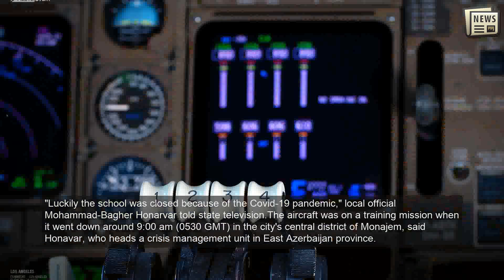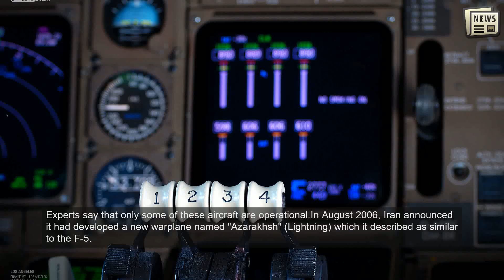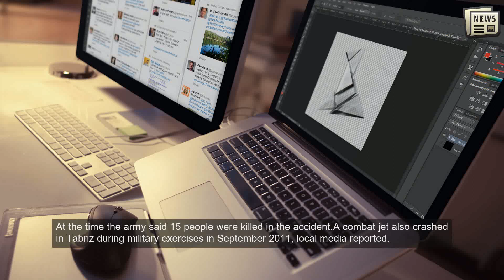Iranian fighter jet crashes into school, three killed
TEHRAN: An Iranian F-5 fighter jet crashed into a school compound in the northwestern city of Tabriz on Monday, killing two crew and a passerby, authorities said.